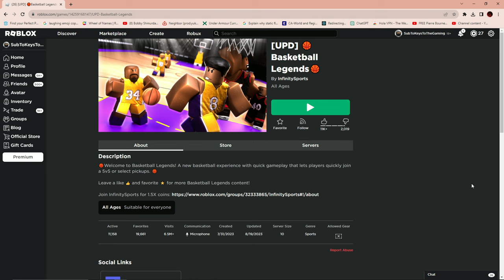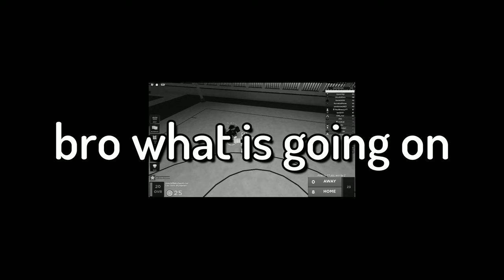I Played "Basketball Legends" For The First Time..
✍️Editors: CapCut, FilmoraX, Phonto, PicsArt and ibis Paint X✍️

Buy this and you'll get a feature and shoutout on my video

 💯ROADTO13K! 💯